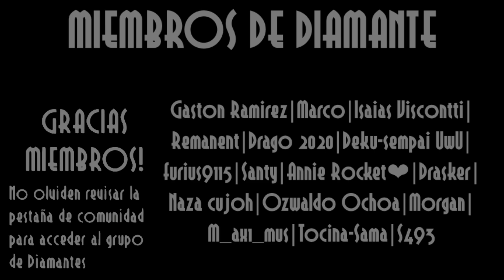Skullgirls Mobile Los infravalorados | Glamour Galactico Annie